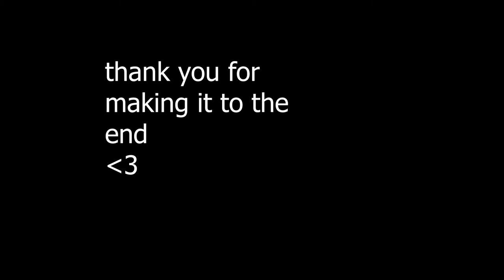Bridge but i have to clutch before i score...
i edited this and made thumbnail thats why its so bad
comment if u want more of these videos

idk
thanks for clicking on this video! (1k befor end of year?)
Mouse:A60/A70/Kone Pro
Tape: Electrical tape
Have a good day :)
please comment as it helps make my content better and i appreciate feedback!

random keywords that might make me famous
clutch bridge extension block clutch edit